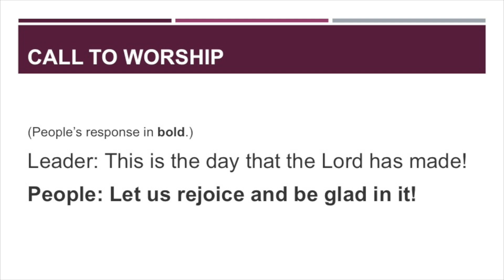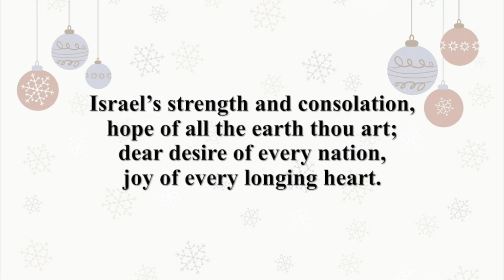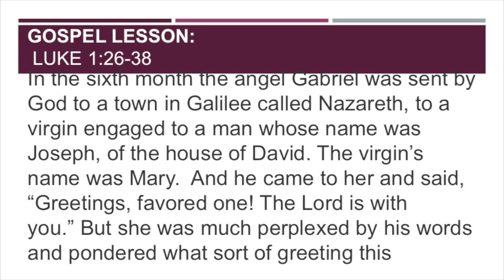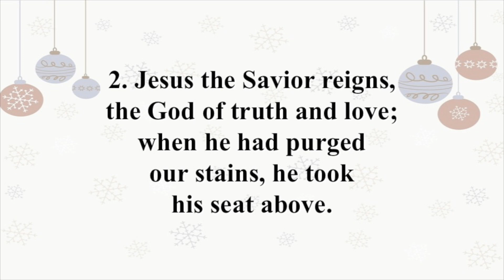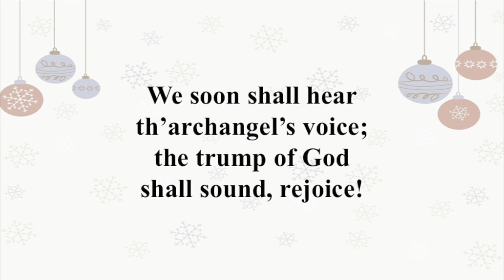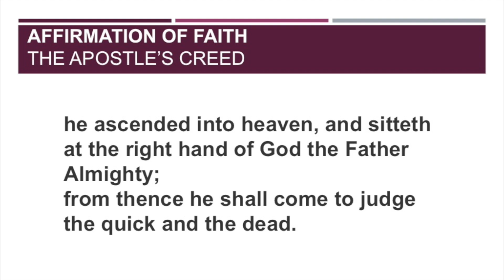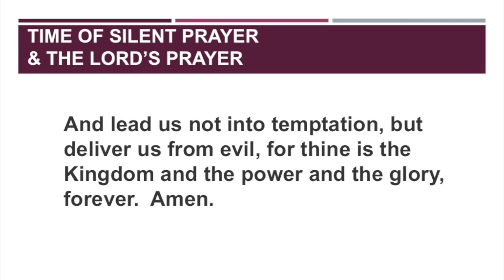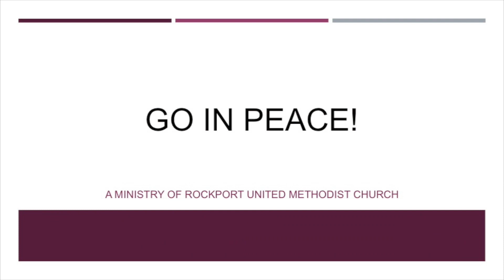Worship 12.6.20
Worship Service at Rockport United Methodist Church